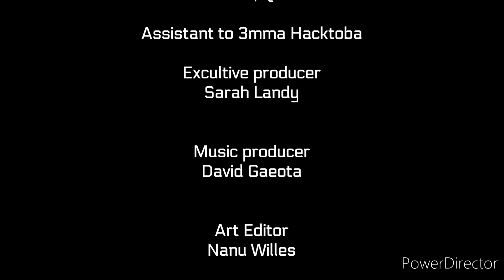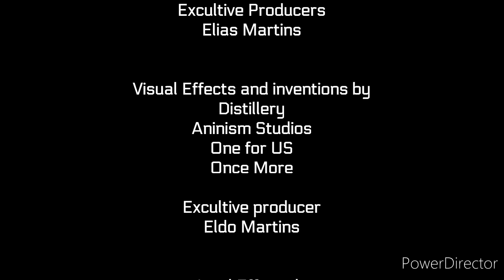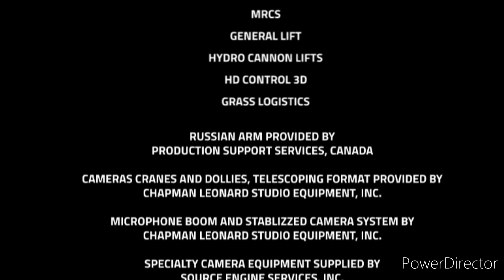Closing to Pixels 2: The Rise of Sol Moon on DVD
Credit to Warren Cook